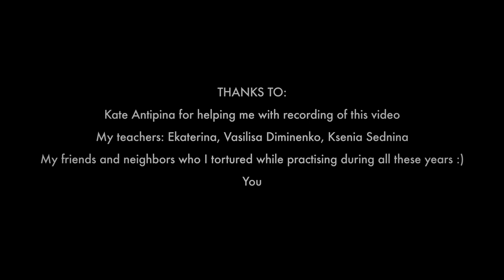My 10-year violin story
How and why I started learning to play violin, how it went, what I achieved by the end of 2022, etc.

0:00 Hello
0:19 Background
2:12 Start, short summary of tough moments in the first 3 years
3:38 The fourth year, Suzuki’s method
4:40 First steps in recording myself
6:03 Playing live with Chaoskeeper
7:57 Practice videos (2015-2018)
11:43 On recording yourself to see progress
12:34 The first violin-based track I’m proud of
14:24 Progress shown on violin track/song examples
19:10 The first violin
20:03 Bows
21:27 Looking for information
22:25 Remembering the reason helps to keep going
23:35 Importance of tenacity
24:17 Why you should love how your instruments look
27:08 Current level: writing music with violin
29:10 Current level: performing live
30:19 Current level: instrument as a voice, today’s examples
31:33 Wrap up

The group that helped me a lot, even though I wasn't participating too much (Adult Starters — Violin/Fiddle)

6 Sonatas by Eugène Ysaÿe — look for Laurent Korcia's recording, it's the best IMO

Michael Goronok is the name of the Russian luthier that emigrated to Cleveland, US and later opened the workshop in St. Petersburg.

My best friend who started learning to play violin before me

The released tracks I mentioned in the video:
1) closeyoureyes — ddfa (neverlander remix)